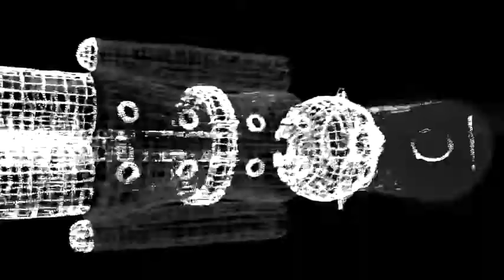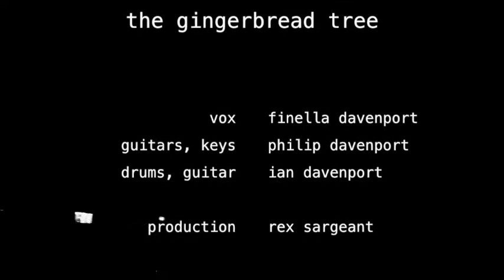Starless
STARLESS by The Gingerbread Tree

Phil writes:

Starless is from the first recording session by The Gingerbread Tree in 1990. My sister Finella sang, my brother Ian played drums and I played guitars and keyboards. We'd been messing around on guitars and drums for years and writing songs. A typical bedroom band, arguing, annoying neighbours, and occasionally amazing one another.
It was a big moment in Manchester, a kind of mini Summer of Love with the Hacienda club at the centre and a flurry of bands. Finella sent Peter Hook, New Order's bassist, cassettes of our efforts and he'd write back with little notes of humorous encouragement. Eventually he asked us into his studio to record a session. We were lucky enough to have Rex Sergeant as the engineer/producer - he'd been working with The Fall and New Order and was a sympathetic and gifted sound man, who in the space of one night captured the energy of these songs and helped them grow up.
Years later now, we've started to archive the gingerbread songs online, with videos and some remixes. You'll find most of them at The Gingerbread Tree Youtube channel. This particular video was shot in Berlin zoo, in the dreamworlds of the aquarium, and late night journeys on the Ubahn home to Schöneberg. Appropriate for a song recorded in the early morning hours, our little band hurtling through that night in a blissful daze.